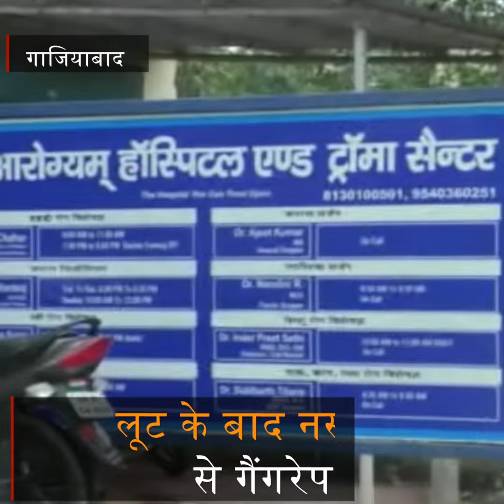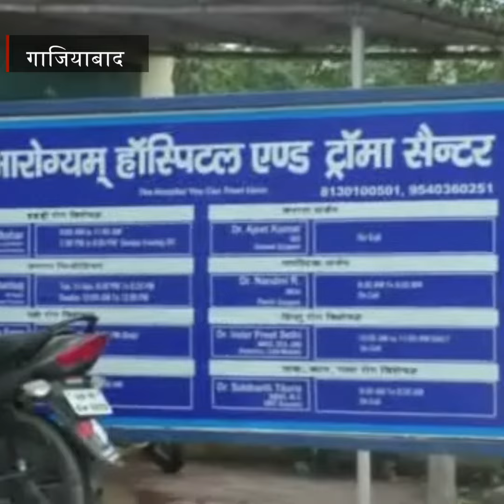लूट के बाद नर्स से गैंगरेप